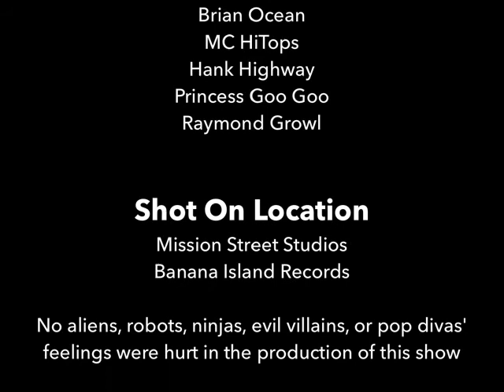Band Gone Wrong